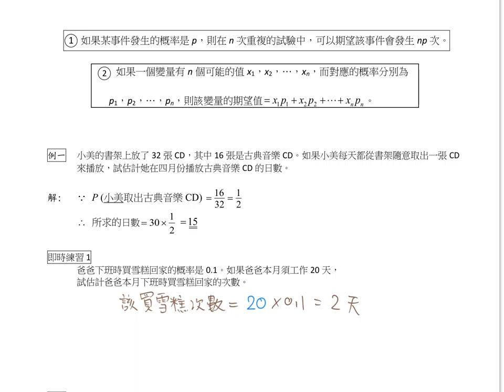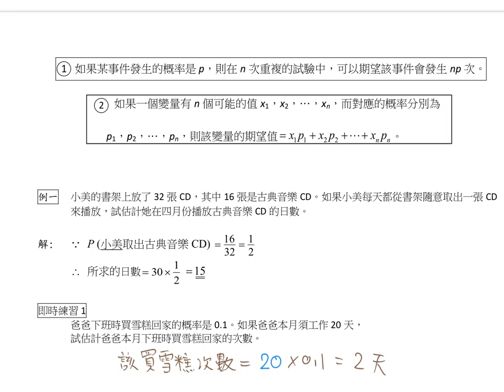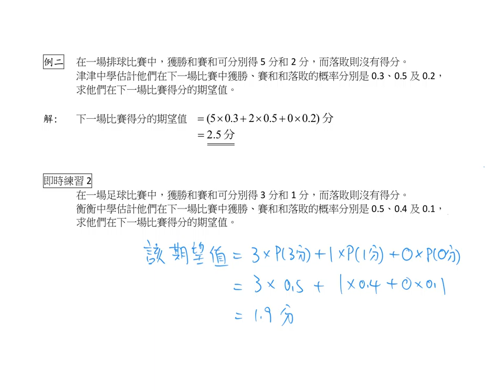S3 Ex 5D Expected Value 2